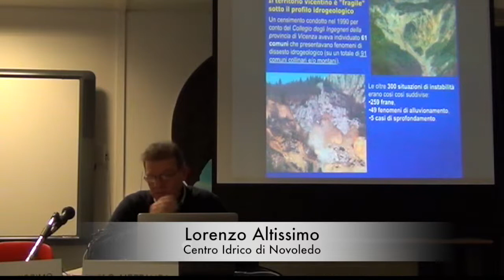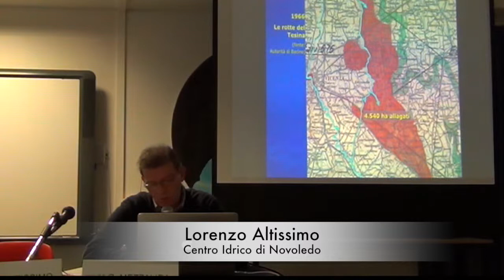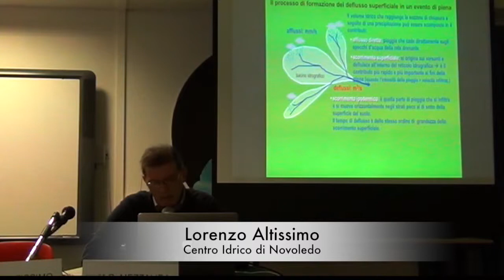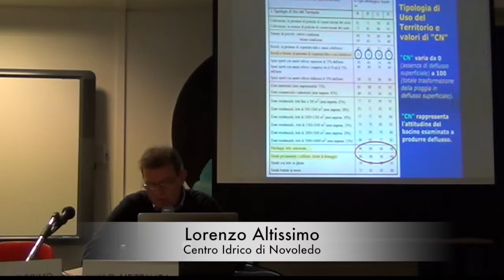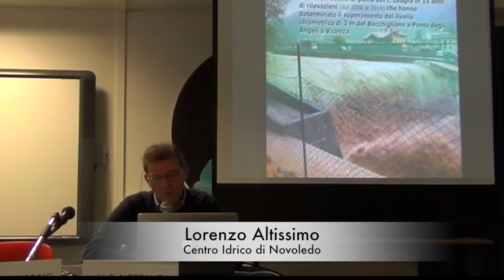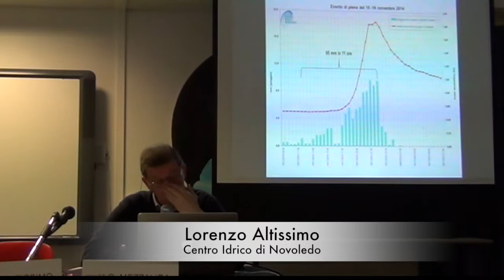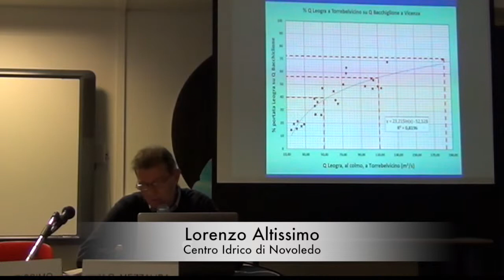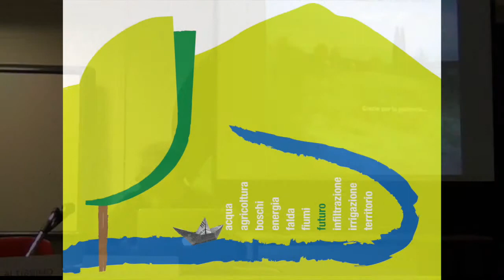Territorio, cambiamenti climatici, alluvioni. Lorenzo Altissimo (Centro Idrico Novoledo)